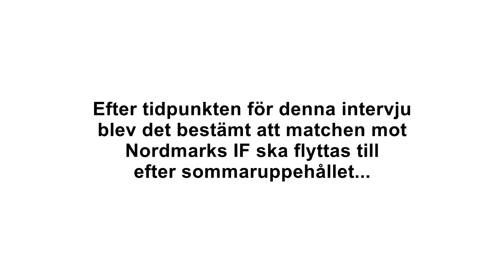Intervju med Hussein Zeki 2014-06-19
Efter matchen mot Lesjöfors IF2